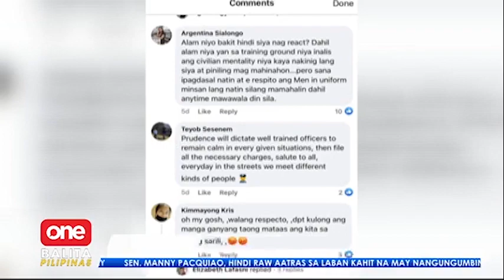Lalaki, nag-eskandalo na nambastos pa ng pulis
OneBalitaPilipinas | Isang lalaki ang inaresto dahil sa pag-eeskandalo. Mga pulis, minura-mura na dinuro-duro pa ng suspek. | via Jenny Dongon